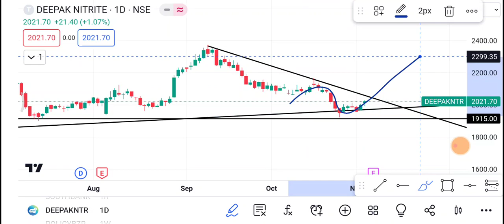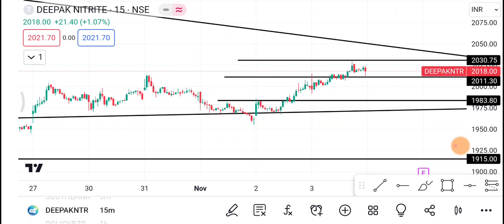🔴 Deepak Nitrite | Deepak Nitrite Share latest News | Deepak Nitrite Share price today news